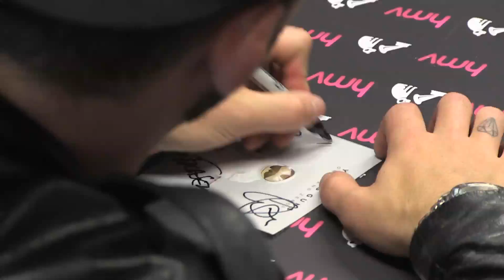Young Guns meet fans @ 363 Oxford Street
With their new album Ones and Zeros freshly on the shelves. Young Guns dropped into our Oxford Street store to meet fans, sign copies of the new album and perform a short acoustic set.

We grabbed them for a quick chat to talk about the long gestation period for the new record, signing to a major label and working with a brand new producer...